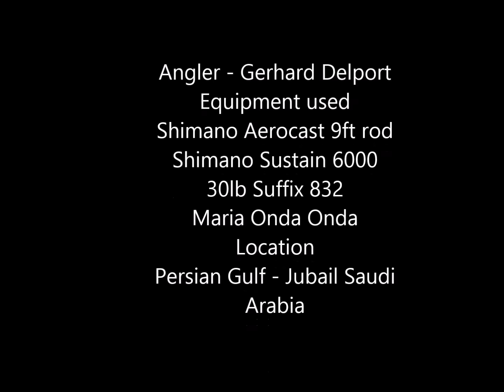Shore spinning for Spanish Mackerel with FFF Safaris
Spinning for Spanish Mackerel off the rocks in the Persian Gulf visit us to find out more